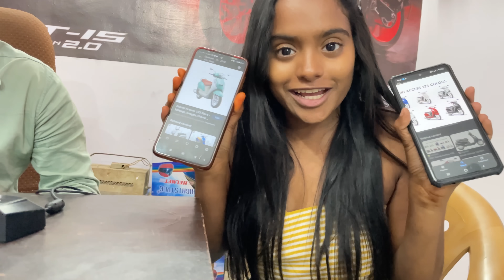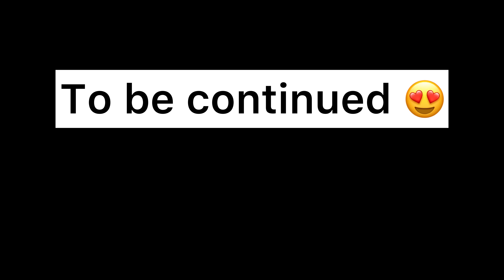Youtube Payment Battnd 😍Rakshita tulu talks